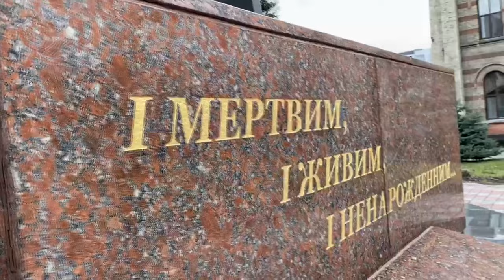,,Не питай чому, в птаха так дивно підрізані крила...'' до 35 роковин трагедії на ЧАЕС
Відео робота структурного підрозділу Університету Навчально-наукового інституту пожежної та техногенної безпеки